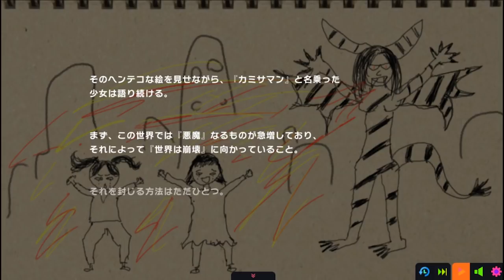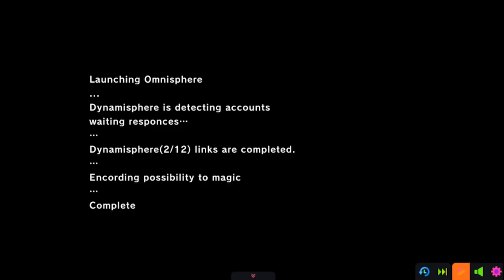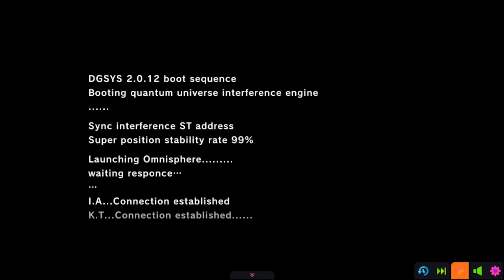『マジカミ』ストーリー（チュートリアル）1～3話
新作ゲーム『マジカミ』のストーリー1～3話を先行公開！